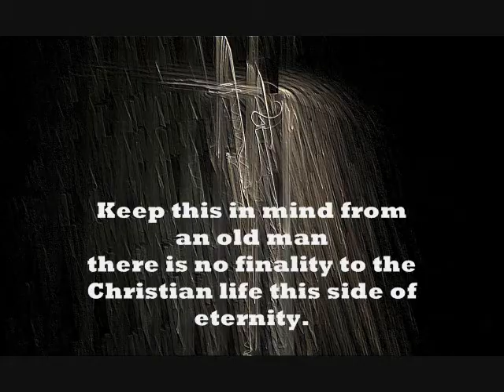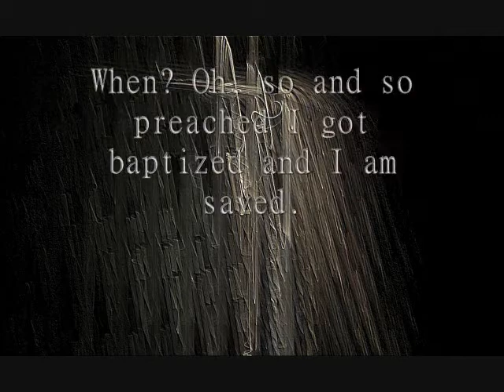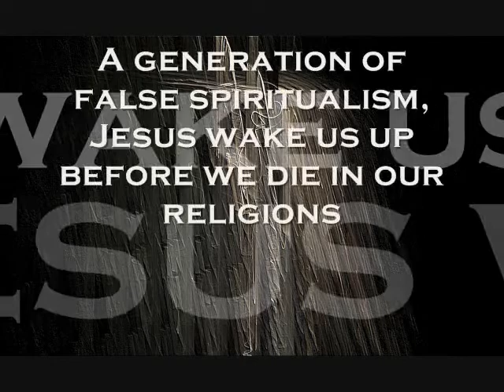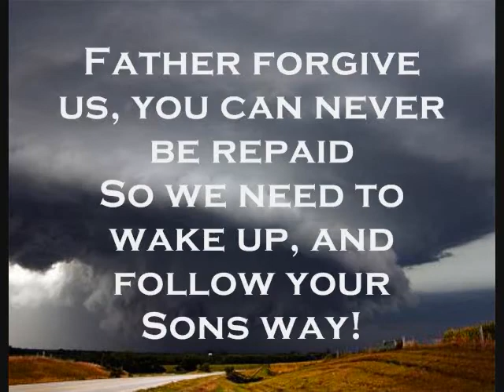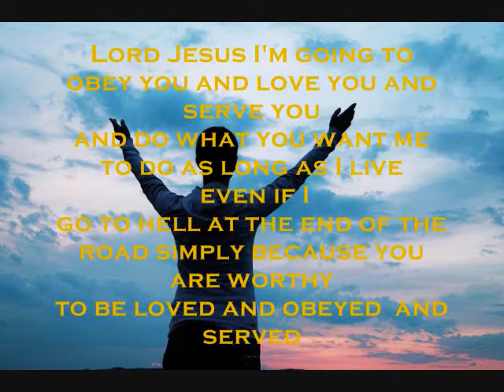Christian Church, WAKEN UP!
This is a re-upload that I did some time ago with the permission of Crucified.com.